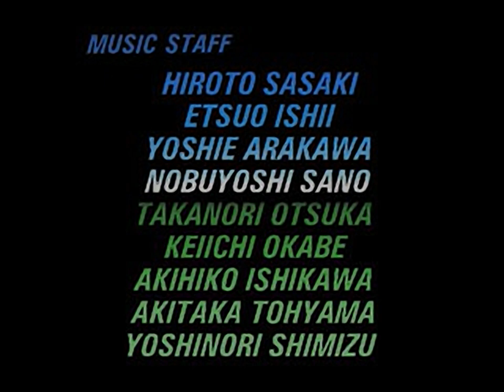Xevious 3D-G+ - all videos for the Playstation 1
00:00 - XEVI3D_G.B
00:54 - XEVI3D_G.B[1]
01:06 - XEVI3D_G.B[2]
01:16 - XEVI3D_G.B[3]
02:46 - XEVI3D_G.B[4]
04:09 - XVP.XAS